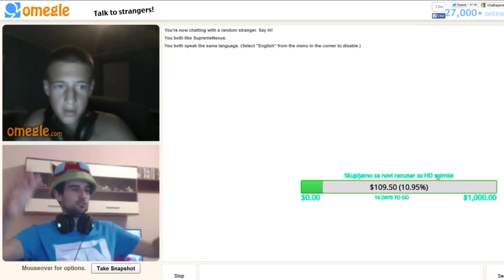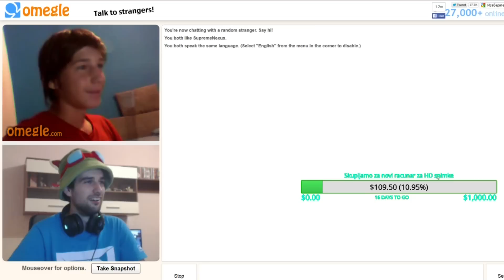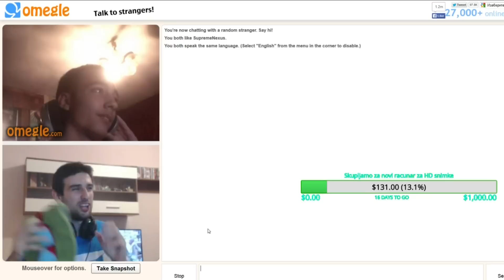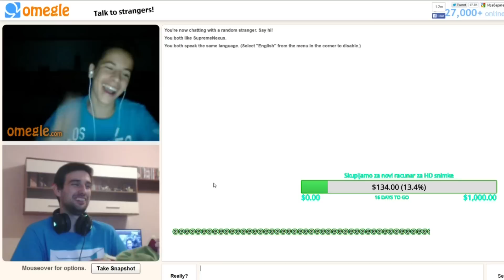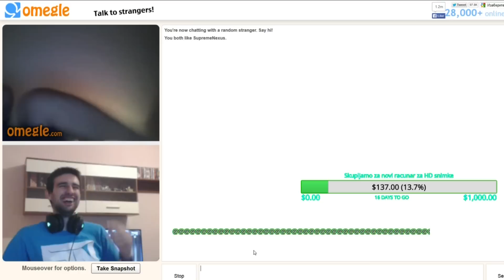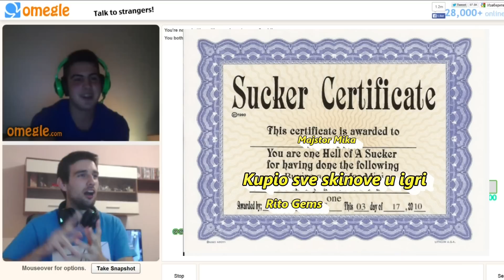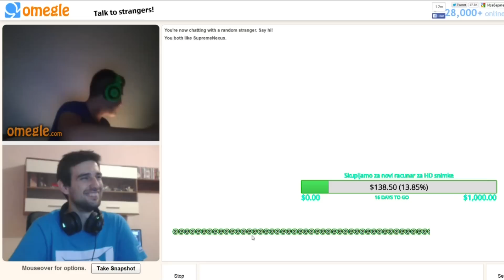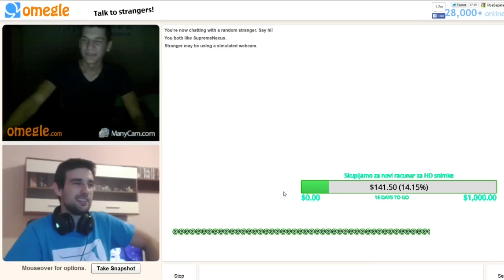SupremeNexus Omegle Druzenje - 30000 Fenova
Ako vam se video dopao podelite ga i podrzite me! Hvala!

SupremeNexus Omegle Druzenje - 30000 Fenova i luda zurka sinoc na strimu! Bilo je jako smesno a neke od najboljih momenata pogledajte u ovom snimku ;)

Lajkujte video i ostavite komentar!